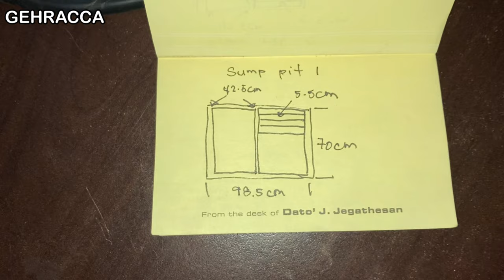How to make manhole cover? DIY fabricating steel manhole cover